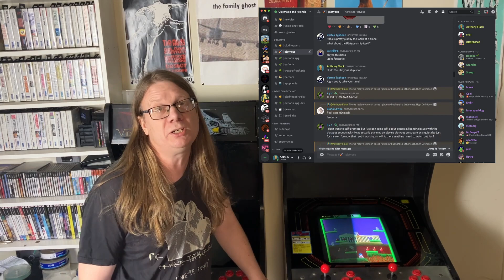Bomb Jack CPC Update #1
An update on the progress of my new port of Bomb Jack for the Amstrad CPC, as well as some of the other game projects I've been working on.